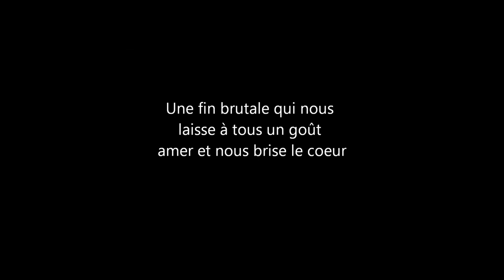L'Albert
RAEC Mons plus qu'un club .